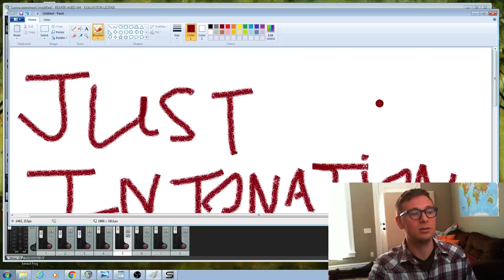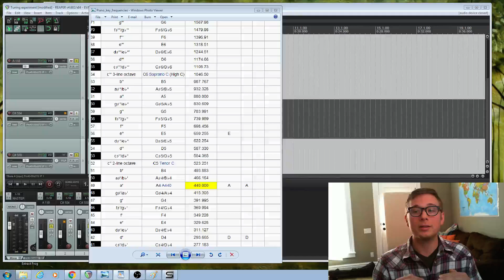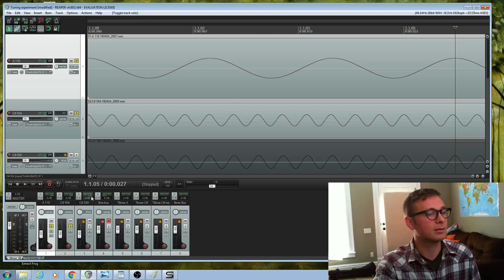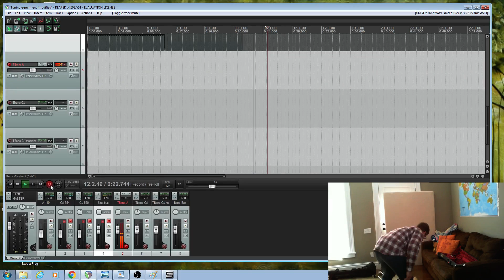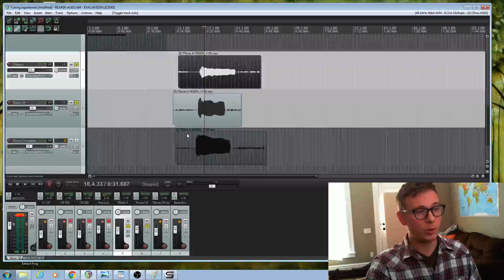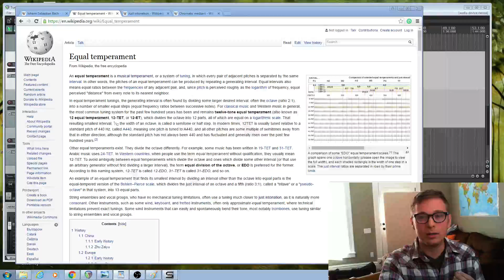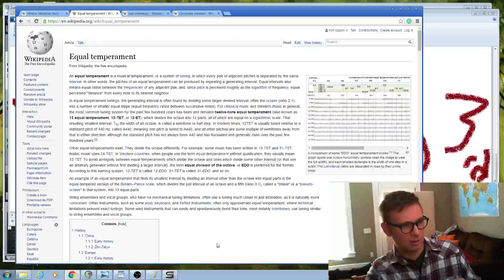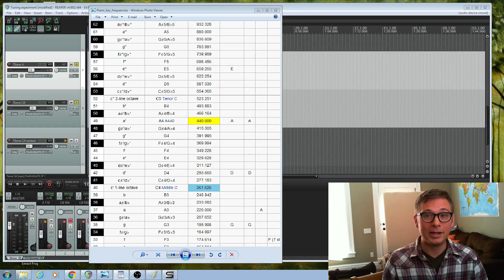Just Intonation: Why you shouldn't autotune everything. Part 1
It's a lesser known fact that all major 3rds should be a little flatter than standard pitch. We'll take a look at some sine waves under the microscope and see why that is.